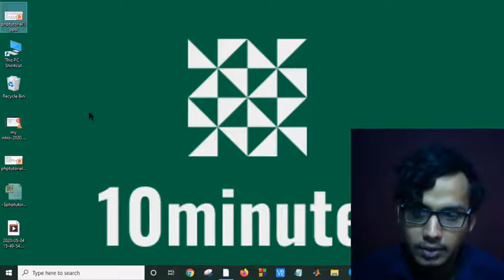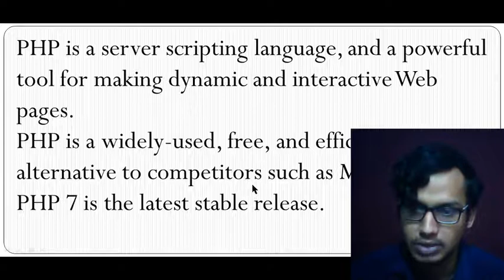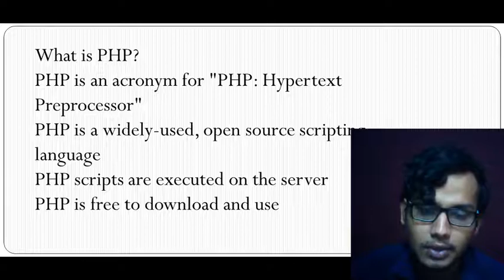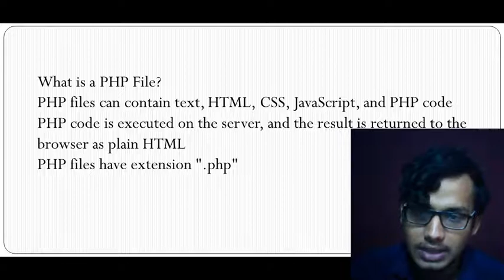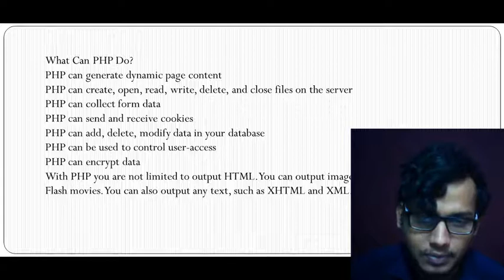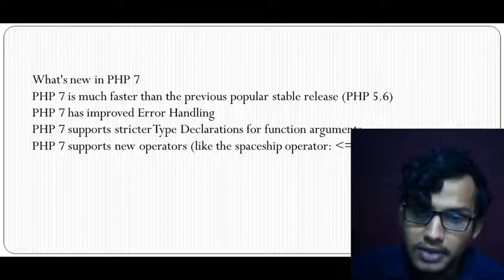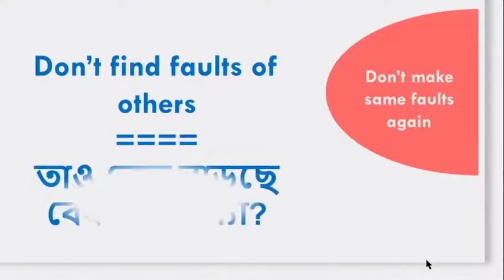PHP Tutorial Bangla Part 1(Introduction)